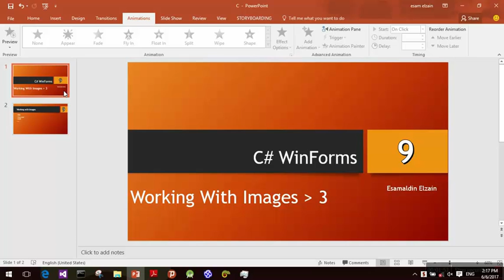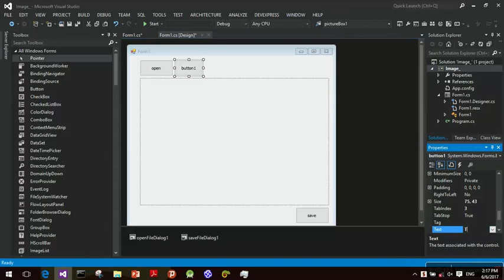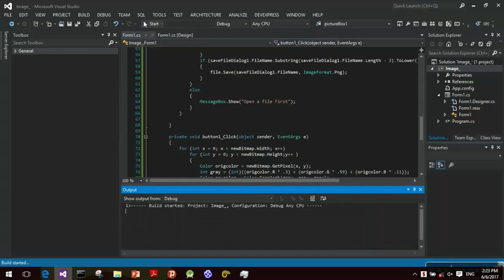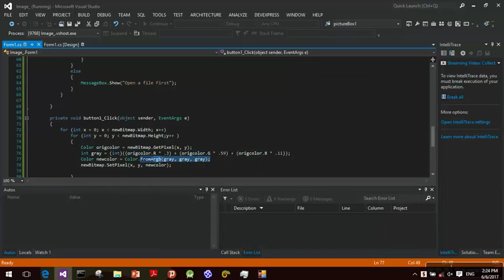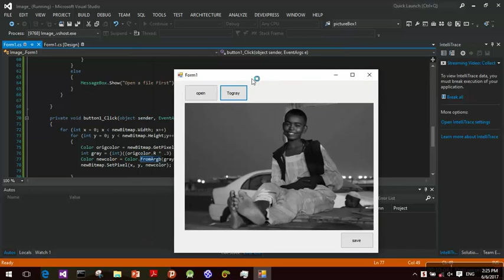9 _ Converting Image To Grayscale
C# winForms lec 9
Converting Image To Grayscale